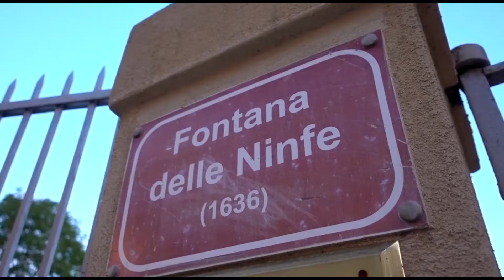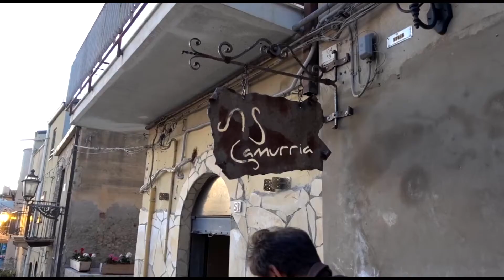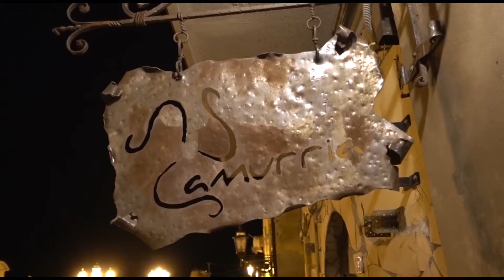LEONFORTE | Fontana dei 24 Cannoli | Il posto più bello per l'aperitivo della SICILIA CENTRALE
Conoscete la Fontana dei 24 Cannoli di Leonforte in Sicilia? Se non la conoscete merita di essere visitata soprattutto al tramonto, dove le mille sfumature di rosso  e il canto di milioni di uccelli rende questo posto davvero magico. Un altro gioiello nascosto che vogliamo mostrarvi, insieme alla cittadina di Leonforte che si distingue per le sue varietà enogastronimiche come la famosa "Pesca".
Un altro tesoro nascosto da vedere in Sicilia